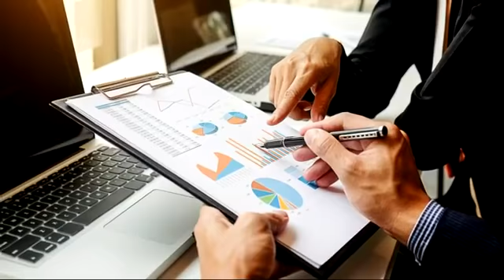Hora Geral - 08/02/2021